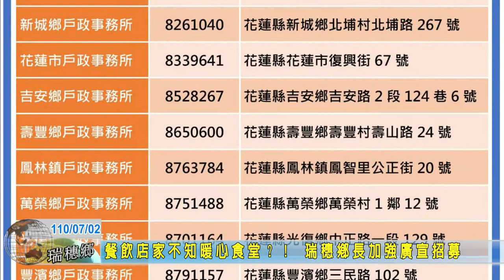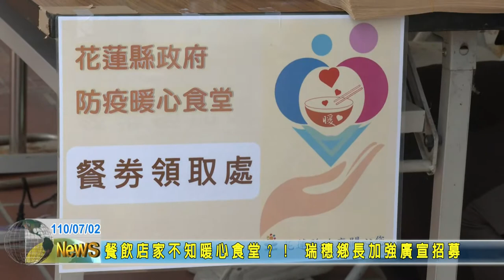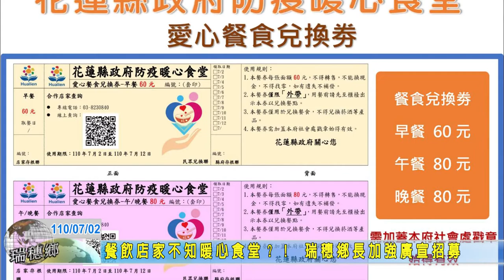20210702 06 餐飲店家不知暖心食堂？！ 瑞穗鄉長加強廣宣招募